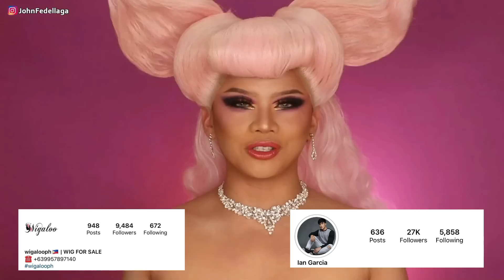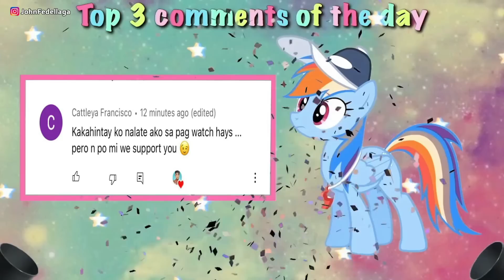TikTok Reaction Sa Mga Giling Ng Mga Boys | Wampipti or Wampayb? | John Fedellaga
For today's vijow Reactan Naten Tong Ill make your speakers Bang!!! Boys VS Girls version.